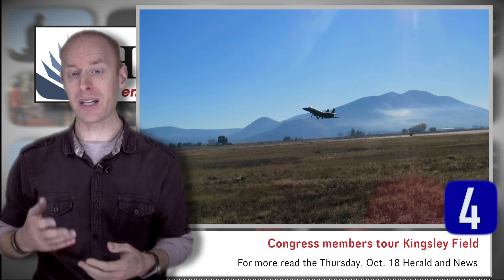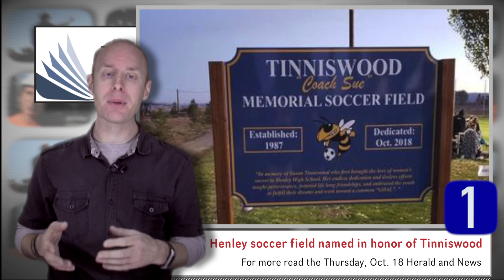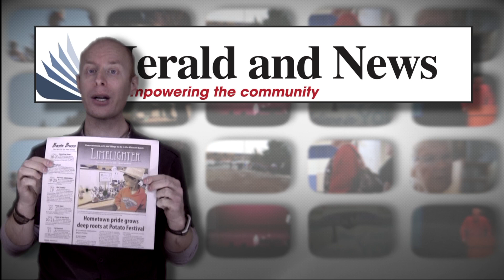Klamath Countdown: Friday, Oct. 19, 2018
The Klamath Countdown is a weekly video news program produced by the Herald and News covering some of the top stories affecting Klamath County and the surrounding area. A new episode is released every Friday.

This week's edition features stories about a congressional visit to Kingsley Air Field, mid-term ballots being mailed out, Lake County District Attorney troubles, and a soccer field dedication.
We also provide a rundown of events happening this weekend.

This edition of the Klamath Countdown is supported by Premier Care Dental.